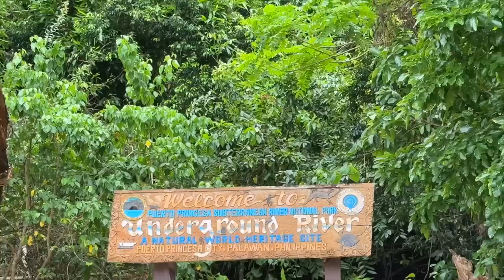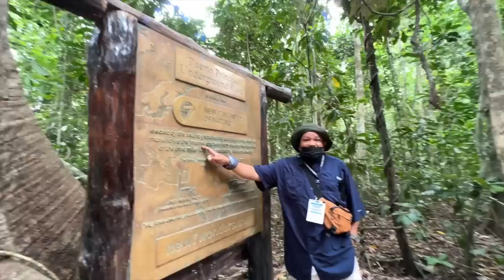PALAWAN VLOG: Underground River tour + eating a WORM + our own sandbar + hotel tour || Andi Manzano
A MUST SEE. REALLY.

I cant say anything more but this video doesn't give justice to how beautiful it is in person. We booked with TRAVEL WISE (link bellow) and they arranged it all for us. The car, boat and tour transfer. We also got the best guide named, Mall (request for him pls) :)